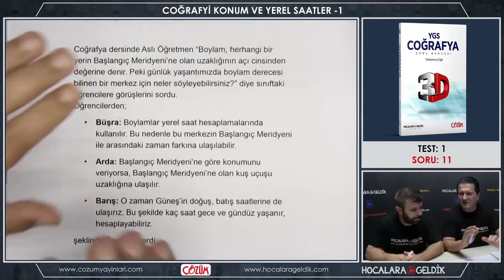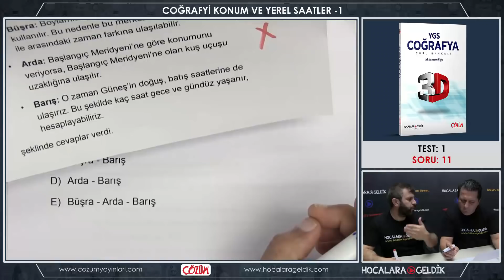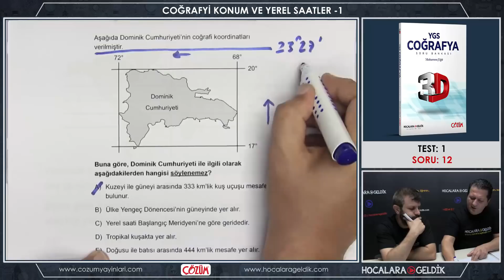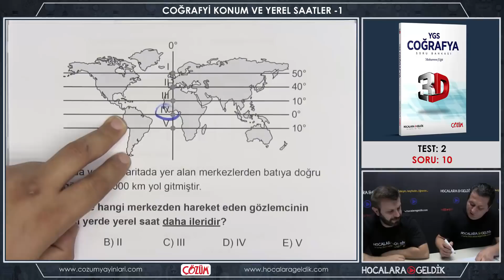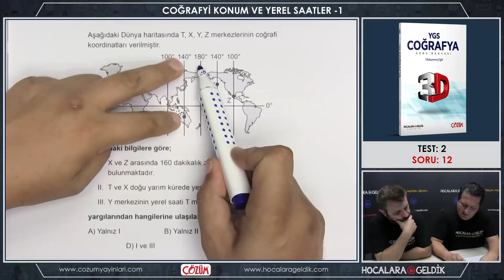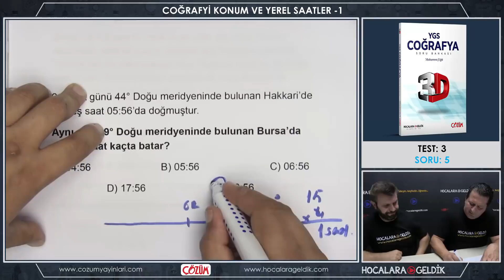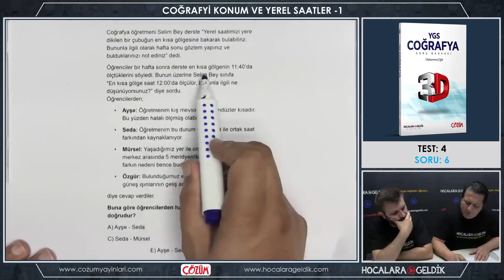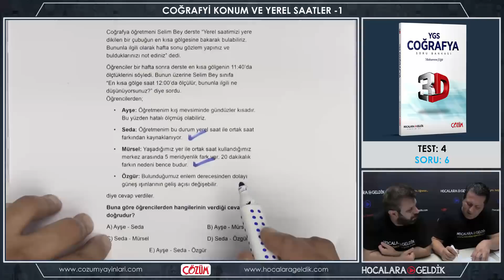3D Soru Bankası - Coğrafi Konum ve Yerel Saatler -1 Soru Çözümleri